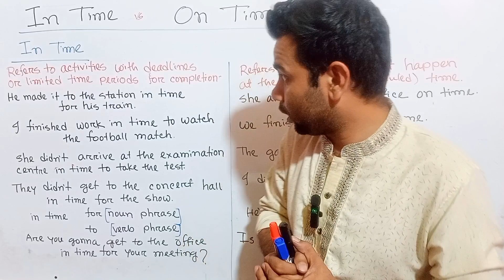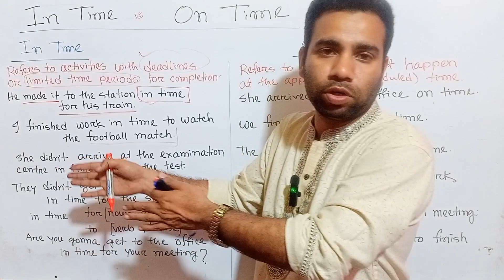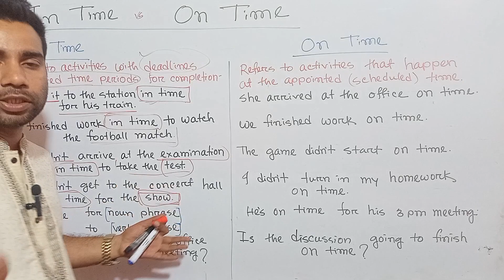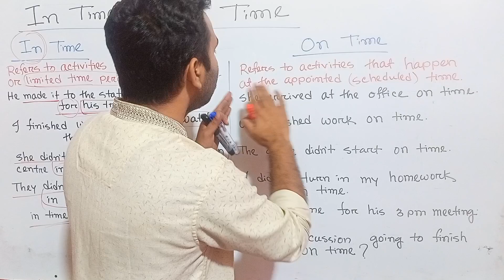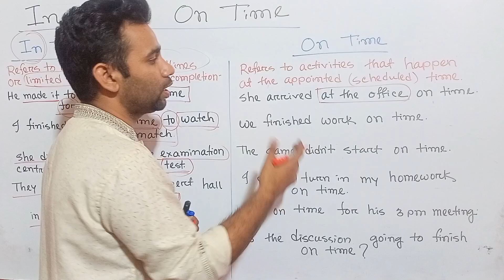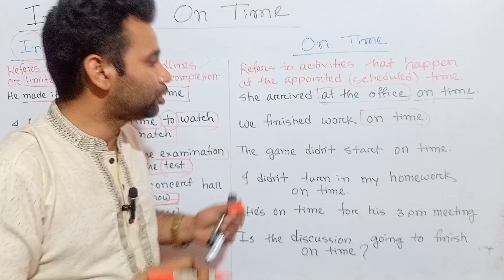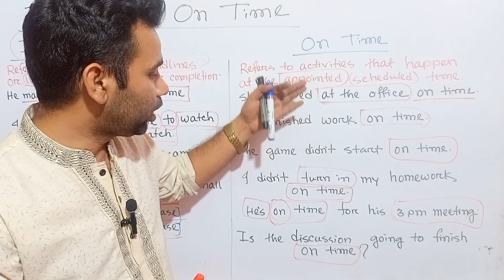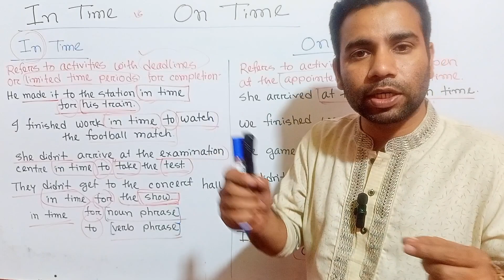In Time vs On Time- Prepositions/ In Time এবং On Time এর পার্থক্য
In this English grammar lesson you will learn the difference between the common prepositions used in English conversation ‘in’ and ‘on’. This English grammar lesson will help you to understand the difference between the prepositions you need to use in your English conversations. Our English host gives you easy to understand explanations. This is THE FASTEST way to easily take your English ability to the next level!